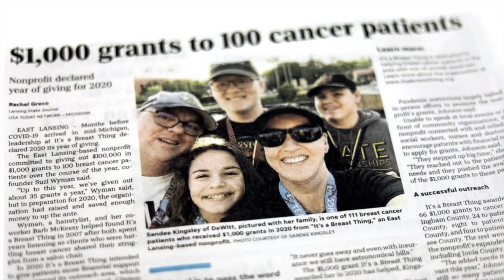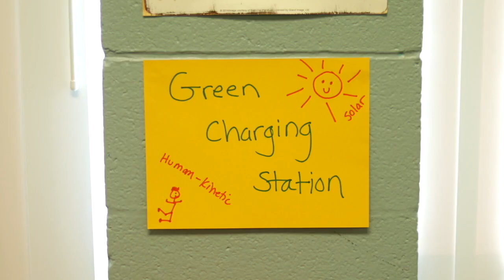UnoDeuce VIDEO: November 2021 Recap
November has come and gone and some great stories were shared. Enjoy some imagery from It's a Breast Thing, Community Economic Development Association of Michigan, Greater Lansing Convention and Visitors Bureau and Boys and Girls Club of Lansing. Then roll on over to our Vimeo channel to watch the full videos of each!